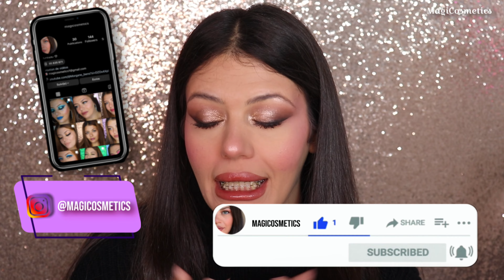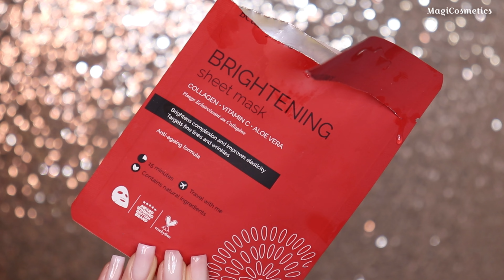PRODUITS TERMINÉS.. TOP? FLOP?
NOUVELLE VIDÉO TOUT LES MERCREDIS, SAMDIS ET DIMANCHES A MIDI

C'est totalement gratuit et ça vous permet de ratez aucune de mes futures vidéos
 Aujourd'hui on se retrouve pour une nouvelle vidéo de produits terminés, un avis complet sur des produits maquillage et soin testé de A à Z, bien entendu c'est un avis personnel.
Vous êtes libre de testé et faire le votre.
Avis 100% honnête hihi